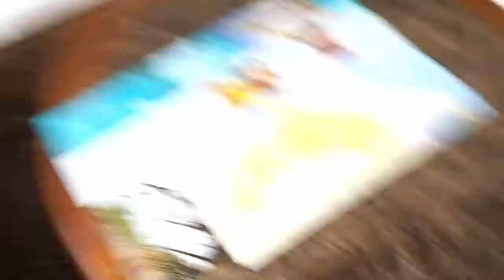Traveling In Malaysia. toward Selangor,Mutiara Damansara; explore The CURVE & 1 Utama Shopping Mall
Remember to scroll down, to check for the address location I've visited or shown in the video.

Credit:
- Special Thanks to the group I am with during the travel.

Traveling Destination address:~

1 Utama Mall, Selangor; Malaysia:
Bandar Utama City Centre, 1, Lebuh Bandar Utama, Bandar Utama, 47800 Petaling Jaya, Selangor, Malaysia

The Curve:
6, Jalan PJU 7/3, Mutiara Damansara, 47800 Petaling Jaya, Selangor, Malaysia

Song: Happiness [Top Shelf Sounds Release]
Artists: Nexus

Song: Set Me Free [Top Shelf Sounds Release]
Artists: N3wport

Song: Thoughts of The Past
Artists: Zyg

Travel, Food, Vlog, Life Experiences
@LifeTravelExperiences   (Fanpage)

Let me know if you have any different thoughts; or if you have any request.

Stay cool and enjoy your life.